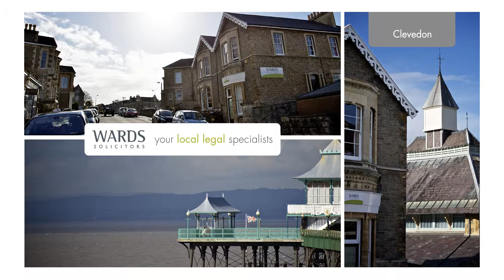Curzon Cinema - Clevedon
Our advert, showcasing the Wards Solicitors branches, for the Curzon Community Cinema. Proud supporters of the arts in our local area.